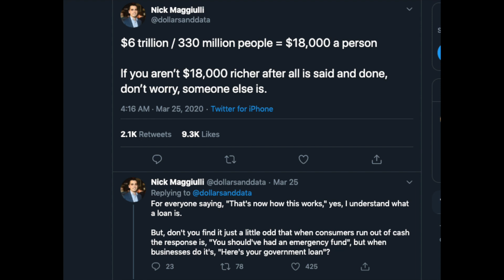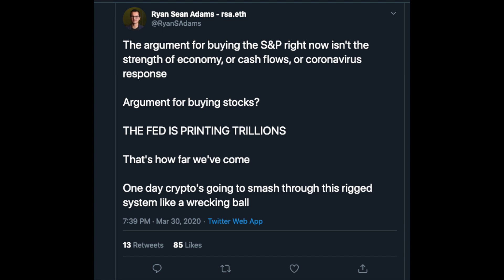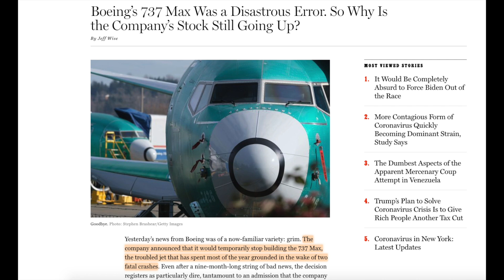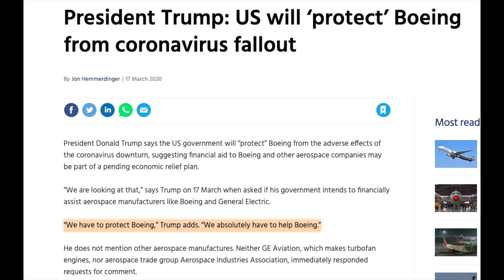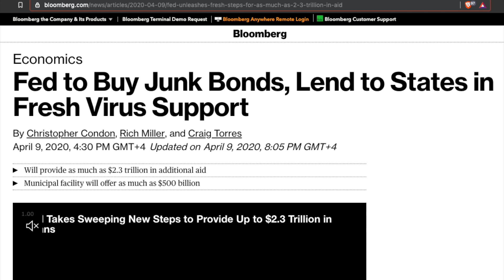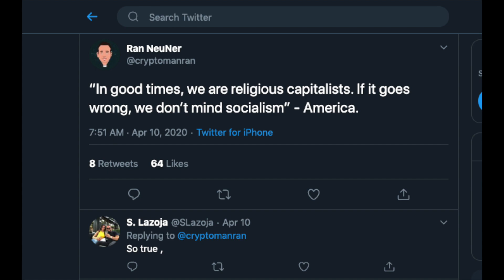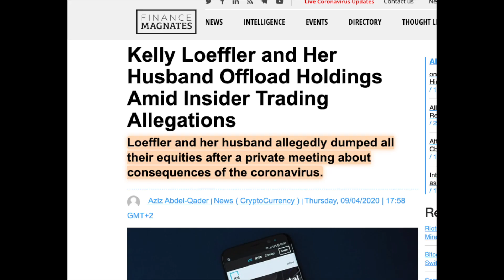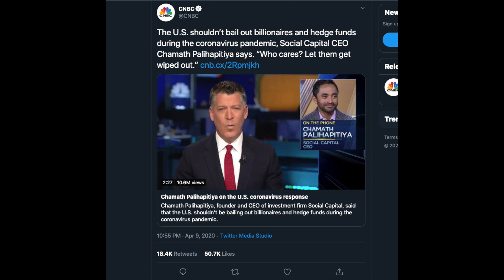$1,200 բոլորին։ Մարդիկ գործազուրկ են դառնում, իսկ հարուստները ավելի են հարստանում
Ամերիկան $1,200 է տալիս իր քաղաքացիներին, բայց վարագույրի ետևում տասն անգամ ավել բիզնեսներին է տալիս։ Մարդիկ գործազուրկ են դառնում, իսկ արժեթղթերի շուկան շարունակում է աճել ու հարուստները ավելի են հարստանում։
Գնիր կամ կանխիկացրու կրիպտոարժույթ
Bitcoin Armenia Exchange-ում.

Հետևի՛ր ինձ այլ սոց. ցանցերում.
*Կարևոր.*

Bitcoin Edo YouTube ալիքը ֆինանսական խորհրդատվություն չի տրամադրում: Բոլոր տեսանյութերն ու քոմենթները միայն ուսուցողական նպատակ են հետապնդում:
Խրախուսում ենք ինքնուրույն հետազոտել ոլորտը նախքան ներդրումներ կատարելը: